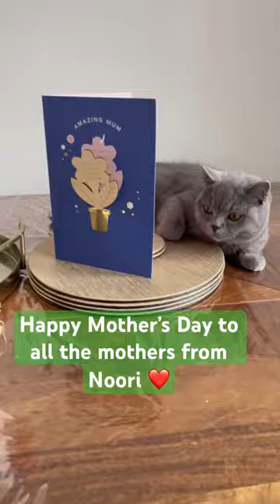Is your British shorthair this clever?!